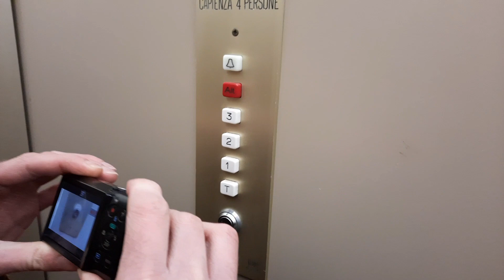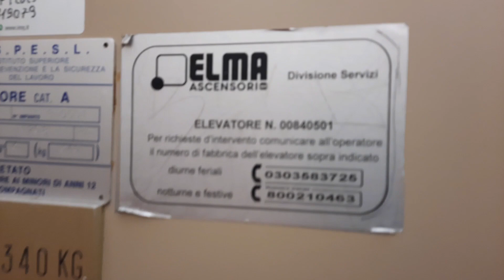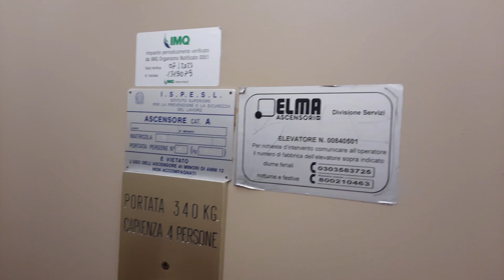Ascensore Elma Oleodinamico @ Condominio - Palazzetto, Via Fratelli Lechi 23, Brescia BS, Italia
Link della pagina principale del canale youtube I.T.V. (Italia Trasporto Vario)/Link to the main page of the youtube channel I.T.V. (Italia Transport Various)

Elevator Elma @ Apartment Building - Palace, Road Fratelli Lechi 23, Brescia BS, Italy

Ecco di seguito le Caratteristiche Tecniche dell'Ascensore/Following Technical Informations about the Elevator:

-Marca/Brand: Elma
-Numero di Impianto/Number of Plant: 840501
-Numero di Matricola/Serial Number: BS/1208/84
-Azionamento/Type: Oleodimanico/Hydraulic
-Capacità/Capacity: 340 KG / 4 Pers.
-Piani serviti/Floors served: 5(-1*,T,1,2,3)
-Posizione Locale Macchina/Position of Machine: Al Piano -1/At the Floor -1
-Tipo di Porta/Type of the Door: Una Porta a 2 Ante a Destra/One Door at 2 Doors at the Right
-Anno di Installazione e Costruzione dell'Ascensore/Year of Installation and Construction of the Elevator: 1984
-Indicatore dei Piani/Floors Indicator: No
-Suono - Cicalino/Ring Bell - Elevator Chime: No

*=Il Piano -1 è Bloccato Solo all'interno dell'Ascensore/The Floor -1 is Locked Only in The Elevator

Questo Ascensore è stato Filmato insieme al Canale Youtube @MishaGianoli19 /This Elevator was Filmed with the Youtube Channel @MishaGianoli19

Questo Ascensore è stato Filmato Anche dal Canale Youtube @MishaGianoli19 /This Elevator was Filmed Also by the Youtube Channel @MishaGianoli19

Link del video Youtube della Canzone utilizzata nell'Intro del Canale (La Musica che ho utilizzato per fare l'Intro nel Video che vi linko si sentirà già dall'inizio del Video ma durerà solo per i primi 25 secondi circa e non tutto il video perchè il video originale è molto più lungo)/Link to the Youtube video of the Song used in the Intro of the Channel (The Music I used to make the Intro in the Video that I link to you will already be heard from the beginning of the Video but it will only last for the first 25 seconds or so and not the whole video because the original video is much longer)

Canzone utilizzata nella parte delle Immagini dell'Ascensore/Song used in the part of the Images of the Elevator: Regular Show - Benson Is Gone

Link del video Youtube della Canzone utilizzata nella parte delle Imaagini dell'Ascensore/Link to the Youtube video of the Song used in the part of the Images of the Elevator

Video registrato il giorno Sabato 9 Marzo 2024 alle Ore 15:01 con il dispositivo Samsung Galxy A51/Video filmed on Saturday 9 March 2024 at 15:01 with the device Samsung Galaxy A51